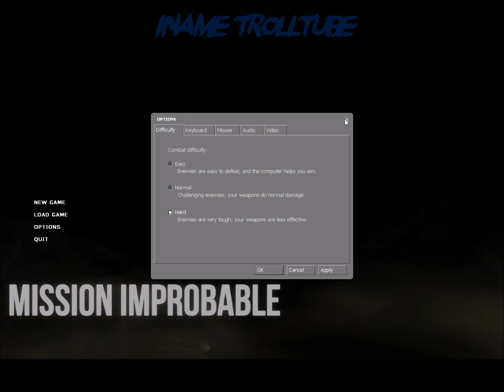Half-Life 2: Episode Two Mods Mission Improbable Part 1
Description: Mission Improbable is a singleplayer mod for Half-Life 2: Episode 2. In it, Gordon Freeman is tasked with re-activating a Resistance listening post. From there, things quickly escalate.                                                                                                                                              Mod author: Magnar Jenssen aka insta.                                                                                       Date Released: July 29, 2012.                                                                                                          Link mod Steam Profile Discord: inametrolltube (Old iName TrollTube#7681)